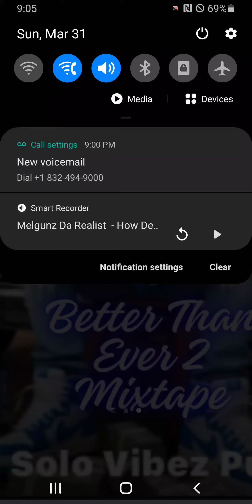Melgunz Da Realist - How Deep Is Your Love Freestyle 2024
Better Than Ever 2 Mixtape